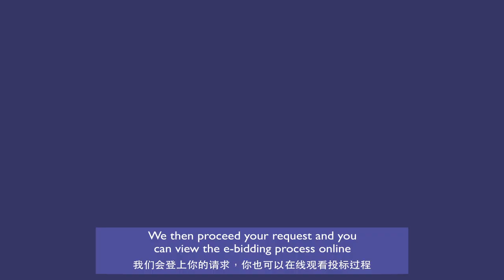3 simple steps to get certified interior designer bid for your renovation project!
3 simple steps to submit your renovation project and get the certified interior designer to bid for your project!

Guaranteed insurance up to 1 Million ringgit for your project with a free digitized contract agreement that protects your interest.